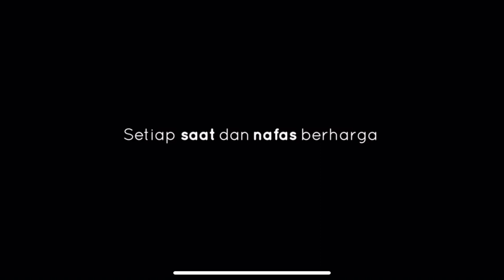TV3 | Continuity to Buletin Utama 22 May 2021 8:00pm New Studio *Recorded from iPhone